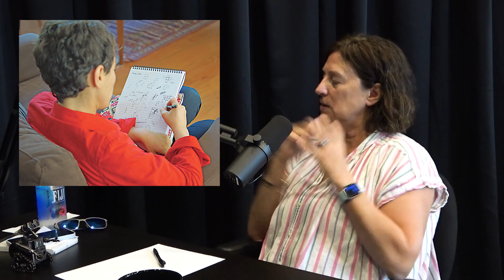The one sentence that every student needs to hear | Jo Boaler and Lex Fridman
- Stamps.com and use code LEX to get free postage & scale

GUEST BIO:
Jo Boaler is a professor of mathematics education at Stanford and the co-founder of youcubed.